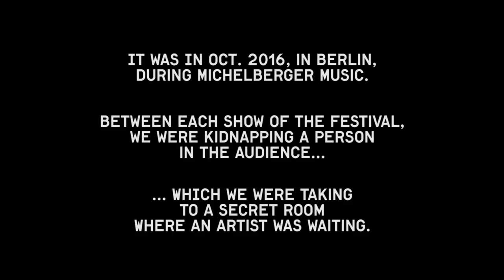Manuelcha Prado | One To One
It was in Oct. 2016, in Berlin, during Michelberger Music.
Between each show of the festival, we were kidnapping a person in the audience, which we were taking to a secret room where an artist was waiting.

Between the two of them, a unique experience : a One To One concert.

Filmed by Thomas Rabillon
Edited by Melissa Sadouni
Color by Théo Lamury
Mixed by Andi Toma

Produced by Michelberger, La Blogothèque, Les Petites Planètes

Based on an idea by Damien Rice, developed by Damien Rice and Chryde during Michelberger Music in Berlin, Oct. 2016

Kidnapping : India Love and Jason Dibler
Tibetan Bowl : Priscilla Telmon